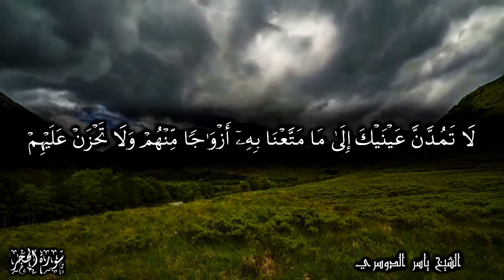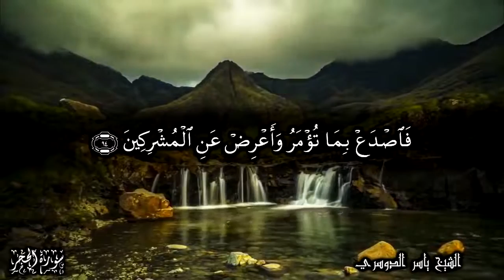فاصدع بما تؤمر وأعرض عن المشركين إنا كفيناك المستهزئين | أواخر سورة الحجر | للشيخ ياسر الدوسري